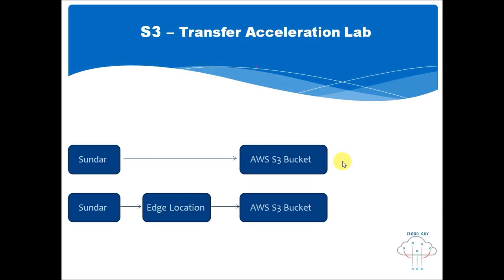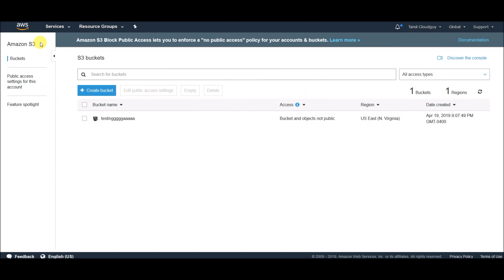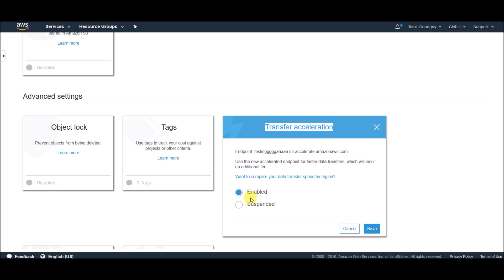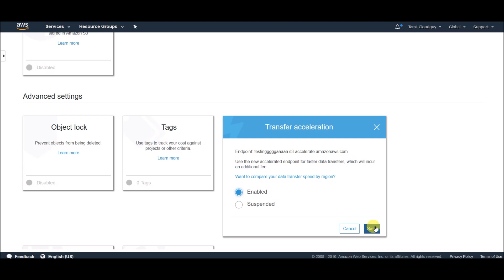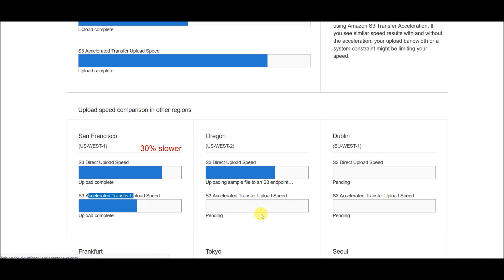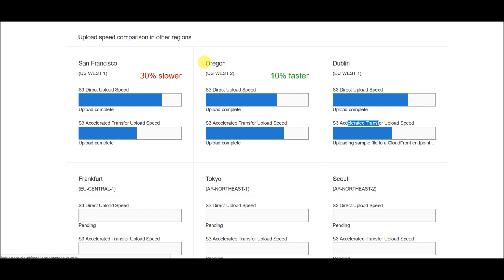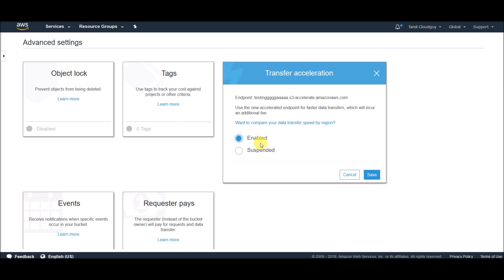AWS S3 Transfer Acceleration featuring Vishnu Tamil Cloudguy - In Tamil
AWS Interview Question for Devops#9 S3 Transfer Acceleration featuring Vishnu Tamil Cloudguy - In Tamil

Amazon S3 Transfer Acceleration enables fast, easy, and secure transfers of files over long distances between your client and an S3 bucket. ... As the data arrives at an edge location, data is routed to Amazon S3 over an optimized network path. When using Transfer Acceleration, additional data transfer charges may apply.